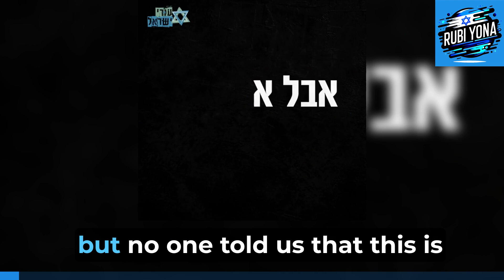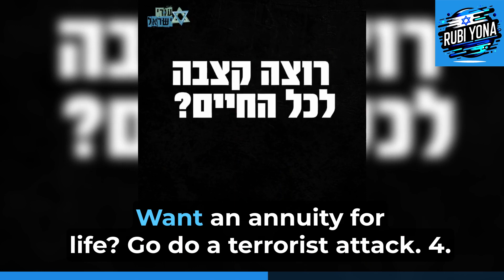PA Annual Budget: The more Jews you killed, the more money you will get.English subtitled.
Palestinian Authority Annual Budget:

The more Jews you killed, the more money you will get.

English subtitled.